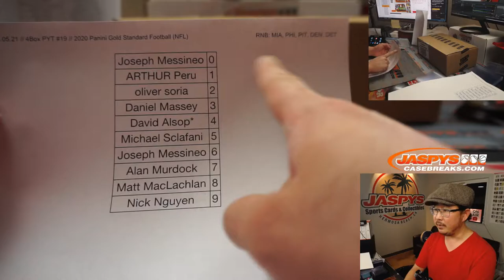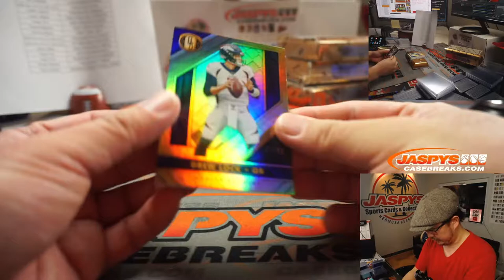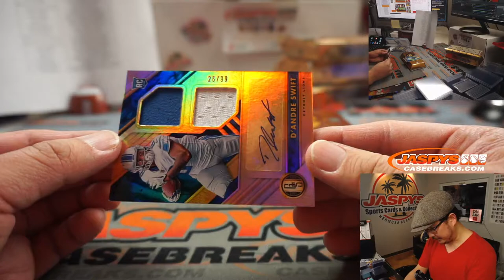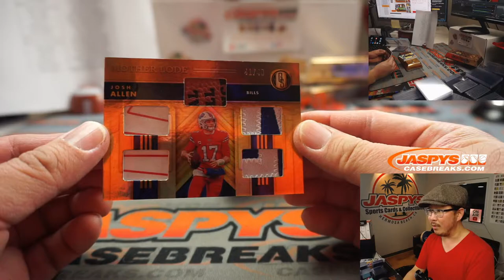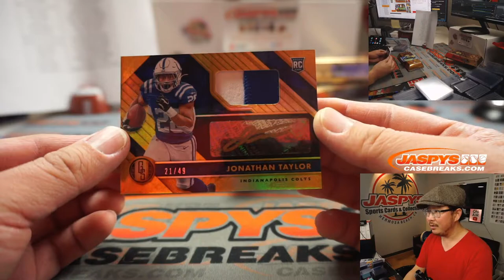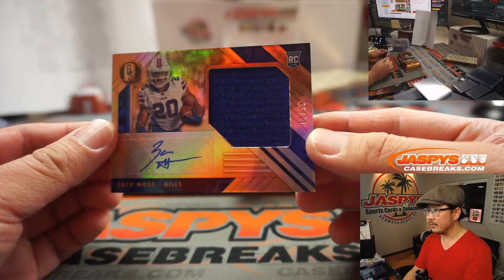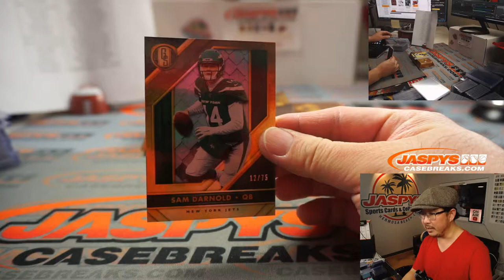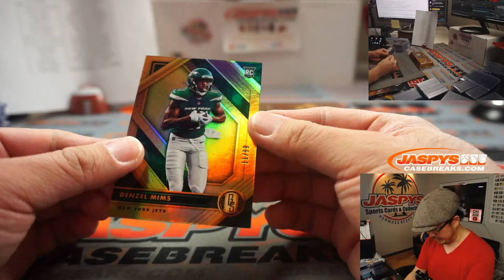Tu, 01.05.21 // 4Box PYT #19 // 2020 Panini Gold Standard Football (NFL)